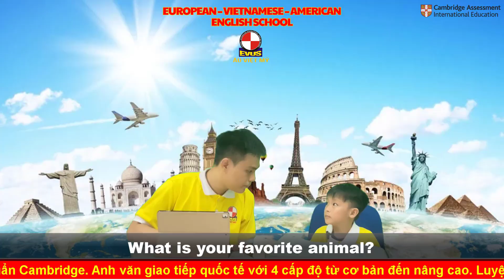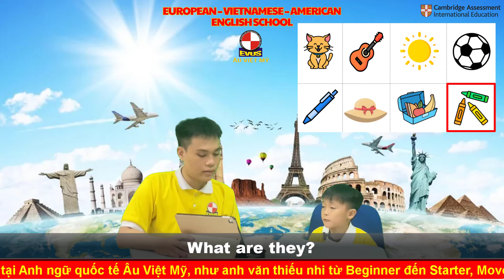Look and describe the picture - Starters 1B - TRẦN MINH KHANG